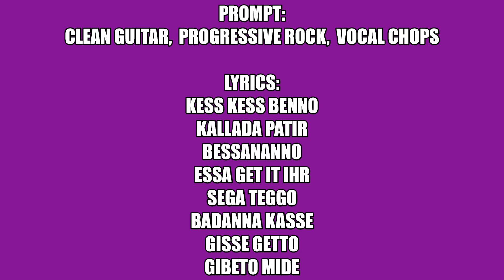[547.6] A.I. song #6: Gibberish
Tim Henson said ai is the future
the one who will promt the best wins
i'm rolling up to try and to to it, sure
because i'm too lazy to empty my bins

math rock,  polyrhythm,  clean guitar

kess kess benno
kallada patir
bessananno
essa get it ihr
sega teggo
badanna kasse
gisse getto
gibeto mide

clean guitar,  trap,  vocal chops
clean guitar,  progressive rock,  vocal chops

Die Erde dröhnt und wird rot
Die Leute erinnern sich an diese Tragödie
Ist das der Zerstörer oder der Schöpfer?
Mit der Glut des Hasses schwenken wir die Schwerter
Ist das unser Schicksal oder unser Wille?
Wir werden kämpfen, bis dieser heiße Wind unsere Flügel nimmt
Was finden wir jenseits dieses Horizontes?

monumental,  epic,  choir,  female lead vocal,  orchestral,  rock,  cinematic,  metal
monumental,  epic,  choir,  strong lead vocal,  orchestral,  rock,  cinematic,  metal,  aggressive,